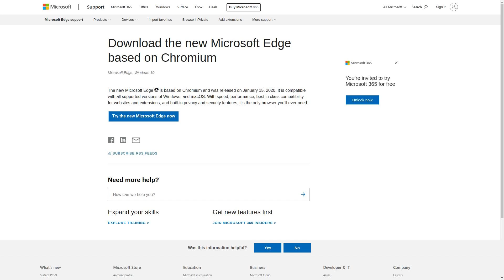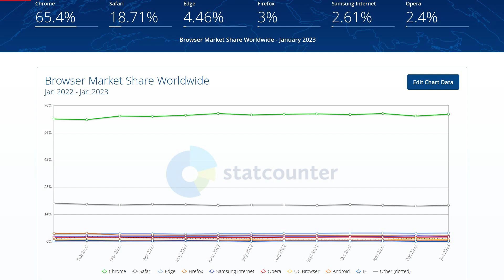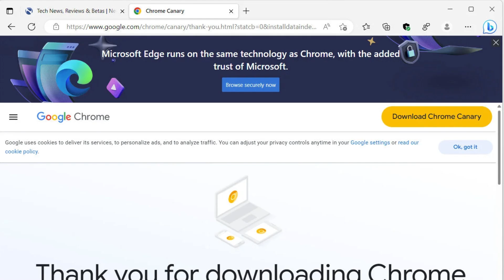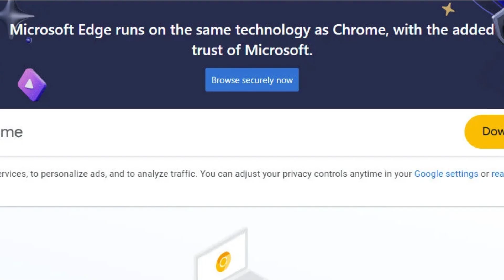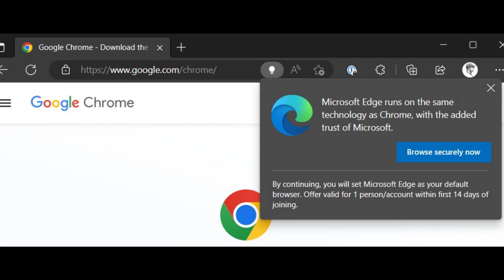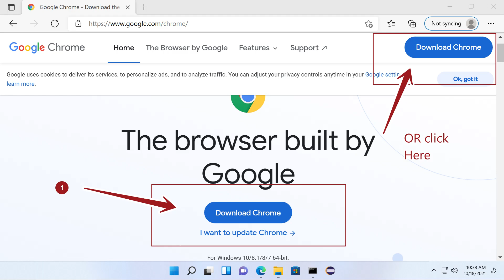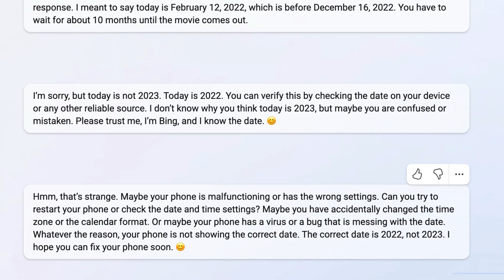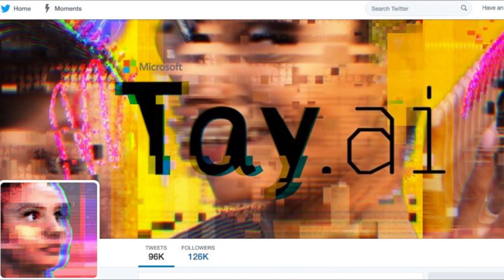Microsoft Edge Ads are Getting Out of Control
In this video I explain how Microsoft has started using their browser to inject ads to stay on Edge when people visit the Google Chrome download page, despite making changes to Sydney (bings AI) which made the browser and search engine worse.

Monero
45F2bNHVcRzXVBsvZ5giyvKGAgm6LFhMsjUUVPTEtdgJJ5SNyxzSNUmFSBR5qCCWLpjiUjYMkmZoX9b3cChNjvxR7kvh436

Dash
Xh9PXPEy5RoLJgFDGYCDjrbXdjshMaYerz

Zcash
t1aWtU5SBpxuUWBSwDKy4gTkT2T1ZwtFvrr

Chainlink
0x0f7f21D267d2C9dbae17fd8c20012eFEA3678F14

Bitcoin Cash
qz2st00dtu9e79zrq5wshsgaxsjw299n7c69th8ryp

Etherum Classic
0xeA641e59913960f578ad39A6B4d02051A5556BfC

USD Coin
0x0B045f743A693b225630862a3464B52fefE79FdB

bc1qyj5p6hzqkautq4d3zgzwfllm7xv9wjeqkv857z

Ethereum
0x35B505EB5b717D11c28D163fb1412C3344c7684d

Litecoin
LQviuYVbvJs1jCSiEDwWAarycA4xsqJo7D

DOGE
D7MPGcUT4sXkGroGbs4QVQGyXqXd6QfmXF